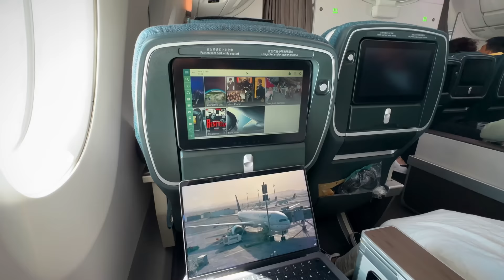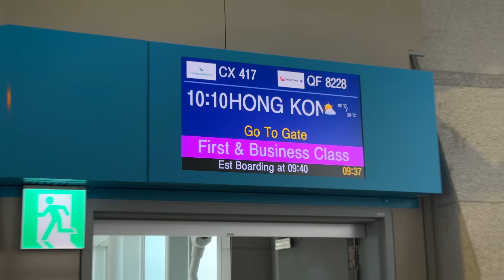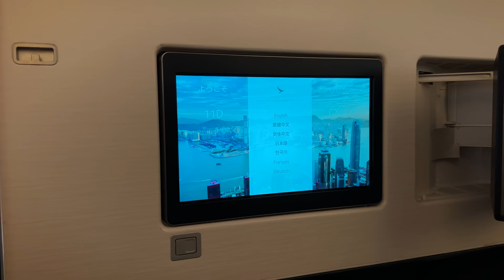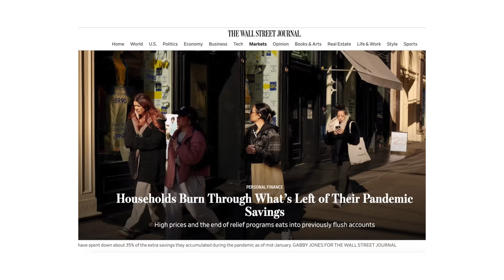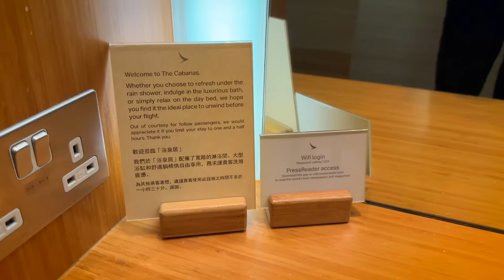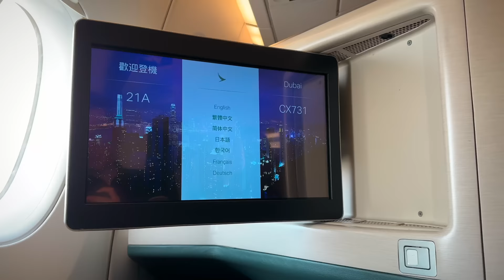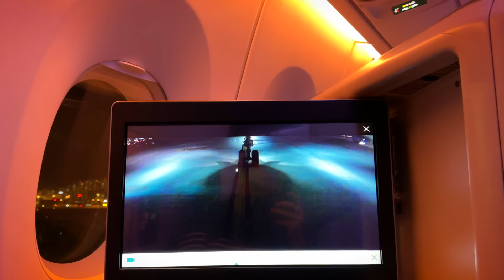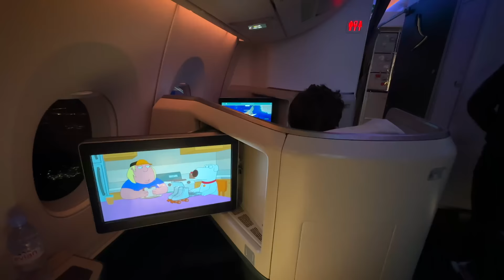The SURPRISING State of Cathay Pacific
Skip the waitlist and invest in blue-chip art for the very first time by signing up for Masterworks

💳 Paid: $365 Seoul - Hong Kong in Premium Economy + 30,000 Alaska Airlines miles and approx $70 Hong Kong - Dubai

FAQ:
Airline: Cathay Pacific, CX
Aircraft: Airbus A350-900
Aircraft registration: B-LRU + B-LRE
Flight date: April 16, 2023
Route: Seoul Incheon to Hong Kong International Airport to Dubai International Airport
Flight numbers: CX417, CX731
Seat - Premium Economy: 32A, Business Class: 21A

Timestamps:
00:00 Intro
00:39 Who is Nonstop Dan?
01:09 Free Business Class Upgrade!
02:46 Cathay Pacific A350-900 Seat Map
03:45 Cathay Pacific A350 Premium Economy
05:40 Cathay Pacific Premium Economy Inflight Service
08:32 Transit in Hong Kong
10:48 Cathay Pacific The Wing First Class Lounge
12:23 Cathay Pacific The Wing Business Class Lounge
13:22 Cathay Pacific Business Class Seat + Menu
15:20 Technical Problems...
16:17 Cathay Pacific Business Class Amenity Kit
16:35 Delays
17:09 Cathay Pacific Business Class Dinner Meal Service
18:17 Cathay Pacific Business Class Bed
18:44 Cathay Pacific Business Class Pre-Landing Snack
19:09 Conclusion
19:51 How I Paid

About Cathay Pacific (from Wikipedia):
Cathay Pacific Airways Limited (CPA), more widely known as Cathay Pacific (Chinese: 國泰航空), is the biggest airline in Hong Kong, with its head office and main hub located at Hong Kong International Airport. The airline's operations and subsidiaries have scheduled passenger and cargo services to over 190 destinations and present in more than 60 countries worldwide including codeshares and joint ventures. Cathay Pacific operates a fleet consisting of Airbus A321, Airbus A321neo, Airbus A330, Airbus A350, and Boeing 777 aircraft. Cathay Cargo operates two models of the Boeing 747. Defunct wholly-owned subsidiary airline Cathay Dragon, which ceased operations in 2020, previously flew to 44 destinations in the Asia-Pacific region from its Hong Kong base. In 2010, Cathay Pacific and Cathay Pacific Cargo (then Cathay Cargo), together with Dragonair (then Cathay Dragon), carried nearly 27 million passengers and over 1.8 million tons of cargo and mail.

About Airbus A350 (from Wikipedia):
The A350-900 is the first A350 model; it has a MTOW of 280 tonnes (620,000 lb), typically seats 325 passengers, and has a range of 8,100 nmi (15,000 km). Airbus says that per seat, the Boeing 777-200ER should have a 16% heavier manufacturer's empty weight, a 30% higher block fuel consumption, and 25% higher cash operating costs than the A350-900.[206] The −900 is designed to compete with the Boeing 777 and 787[207] (777-200ER/LR, and Boeing 787-10), while replacing the Airbus A340-300 and A340-500.